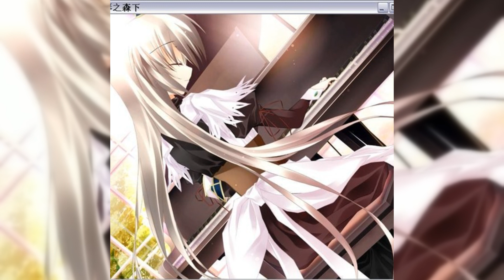econ - I love you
Uploaded by: grace
Upload request made: 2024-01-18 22:22:25
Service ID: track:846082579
Want to upload your own songs to YouTube? Try